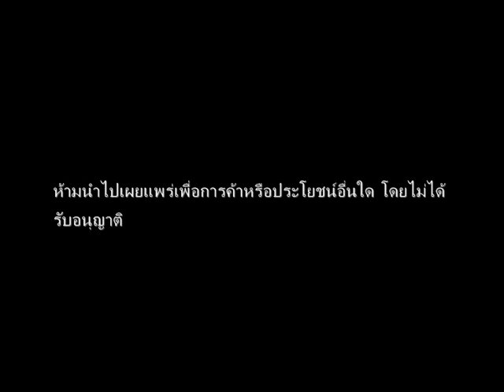เสือไฟ @ ป่ากุยรี (Golden Cat @ Kuiburi)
เสือไฟ @ ป่ากุยรี
Golden Cat @ Kuiburi